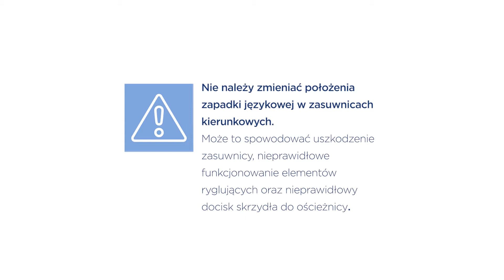Jak zmienić kierunek otwierania w zamkach uniwersalnych Winkhaus?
Uwaga! Ta instrukcja jest przeznaczona dla personelu fachowego, posiadającego doświadczenie w montażu okuć do stolarki.

Instrukcja dotyczy zamków Winkhaus uniwersalnych typu hookLock, easyLock, solidLock, które fabrycznie dostarczane są w wersji prawej. W takich zamkach można zmienić kierunek otwierania na lewy poprzez przestawienie zapadki językowej. Do wykonania tej operacji używa się wkrętaka krzyżakowego PH2. Instrukcja jest przeznaczona dla personelu fachowego.